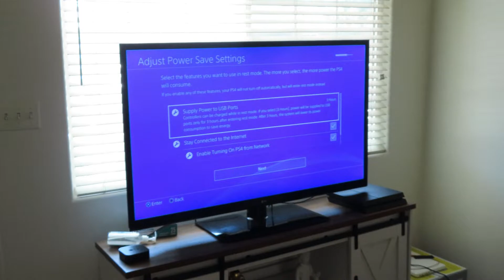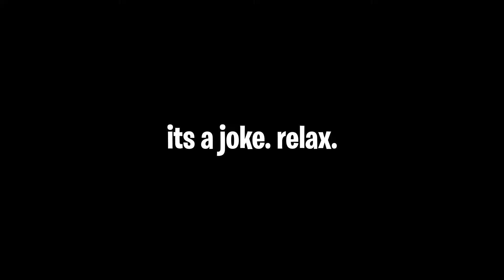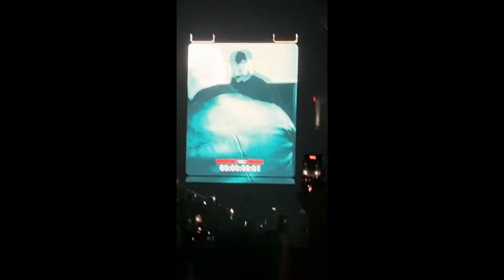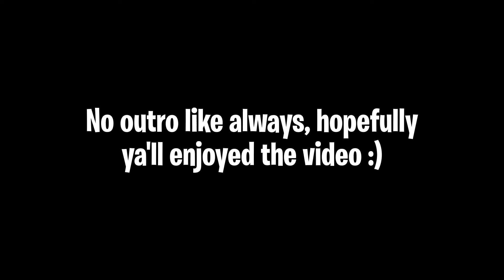We went to A Pitbull Concert! (Can’t Stop Us Now Tour 2022)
In this video, wally and I take you with us to our very first concert together, a Pitbull Concert!

HyperX Cloud 2:

Razer Naga Hex